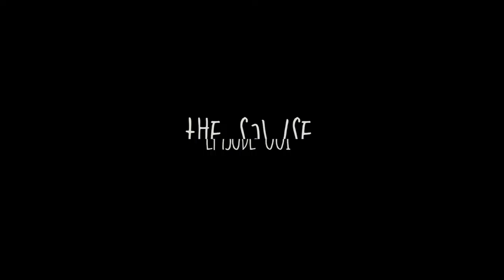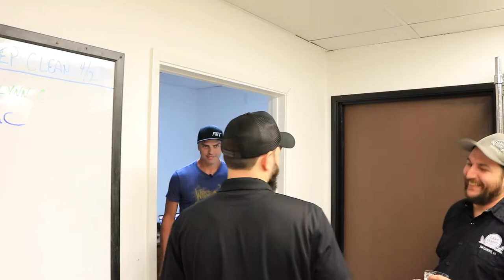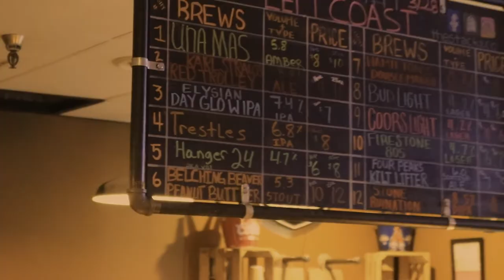Episode 001 - Talking Beer and Beavers With Hangar 24 Craft Brewery and Left Coast Brewery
The Sawse - Episode 001: On the first episode we get into it with Nick from Hangar 24 out of Redlands, CA and Armen with Left Coast Brewing out of San Clemente, CA. My wife Sara talks about a little Beaver along with enjoying some beer and laughter.

The Sawse will be publishing random episodes on food, beer and everyday shenanigans at least one episode a week if not more.

About E and Rob: We have a passion for capturing the moment. Love to hang and travel with the family when we get the chance and when we are gone we normally cannot wait to get back to work with our amazing team. Love leaving and love getting back to the grind.

What E Does:

Owner of The Stackz Co. in Rancho Cucamonga, CA

@thestackzco was built from the ground up by myself and my business partners own two hands. We walked into a shit hole of a building. Completely gutted it and started over. We expanded the one unit into two and worked day and night for 6 months straight with some family and friend assistance. That journey started in June of 2014 with a target opening date of January 1, 2015. We opened January 5, 2015 and have been going strong ever since.

Owner or Merk Inc. in Rancho Cucamonga, CA

Starting in 2005 I turned my love for IT into a corporation. We complete work for some high end retail companies and currently hold ongoing contracts with them. We love the people we work with and have no intentions of scaling the company, just continuing the current work, contracts and relationships we have today.

Facebook.com/emersinr

What Rob Does: Rob is a commercial printer 30 years strong. The Stackz Co. is the side hustle but you wouldn't even know it. Rob is here every single sparing second in order to take this business to the next level.